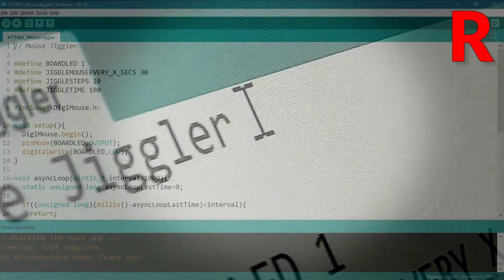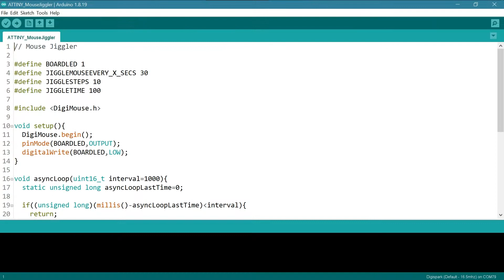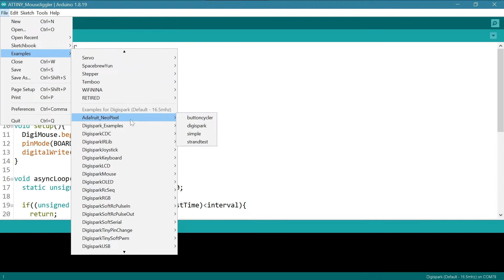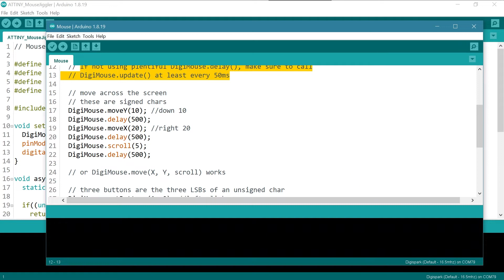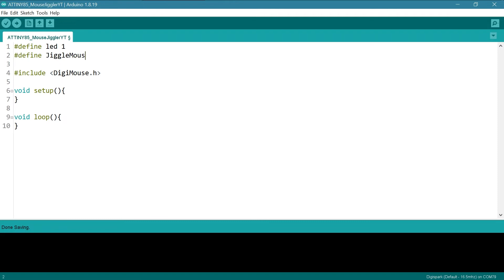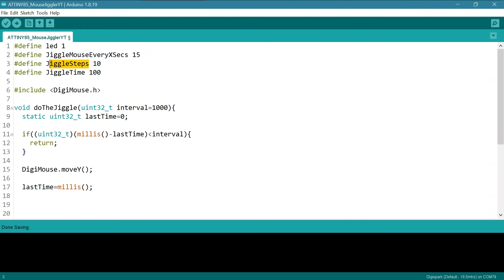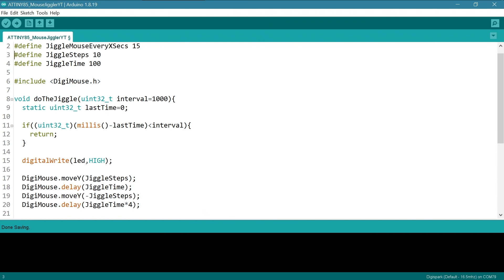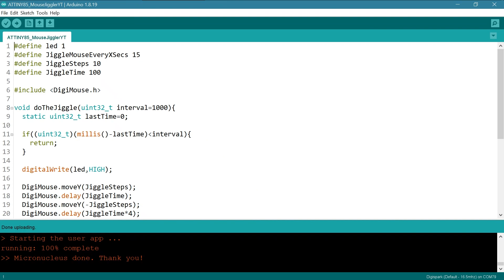Det baut Zeugs - Der Mouse Jiggler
Windows läuft gerade durch ein Dutzend Updates und schläft Dir alle 2 Minuten ein? Du willst wissen, wie lange Dein Laptop auf Akkus läuft?
Klar - Du kannst Deinem Betriebssystem in den Eingerieoptionen beibringen, nicht ein zu schlafen - aber das könn' mer auch in Hardware :)